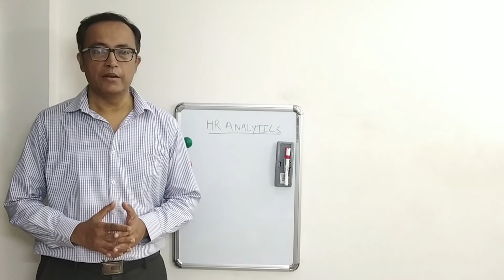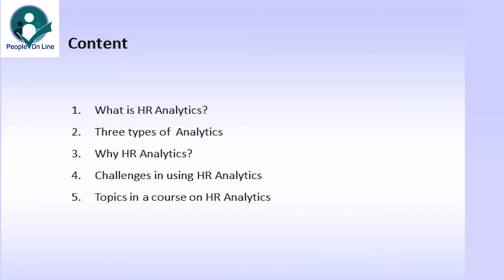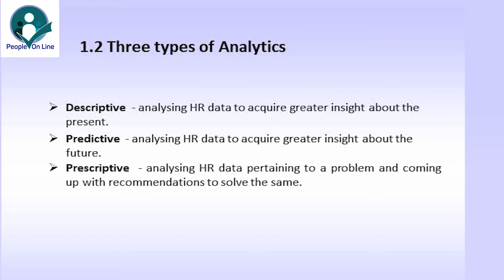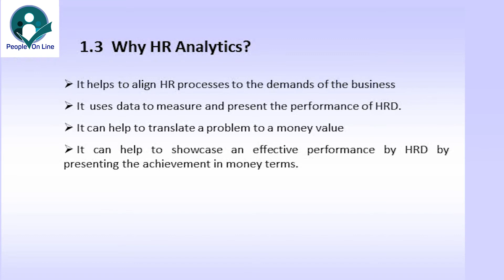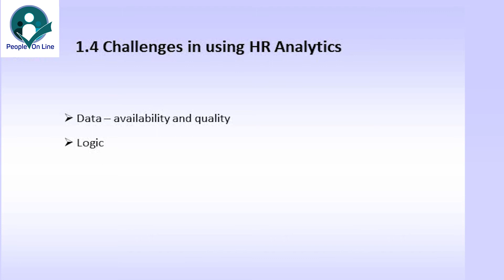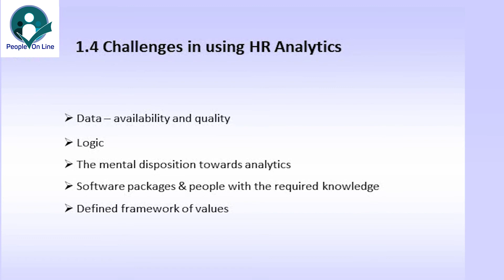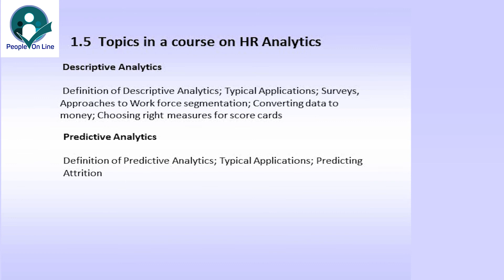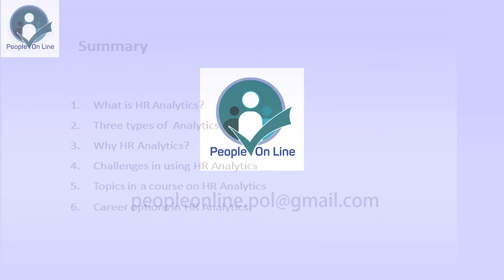HR Analytics Session:1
Introduction to HR Analytics. Challenges and Opportunities in HR Analytics